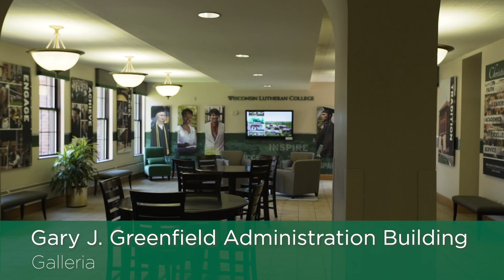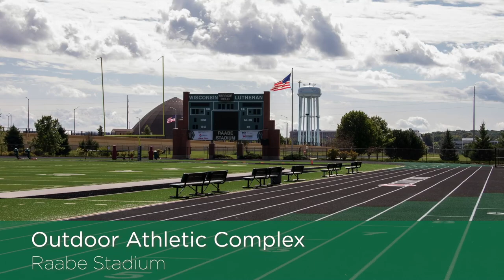Video Tour - Wisconsin Lutheran College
This short video takes you on a journey through our beautiful campus.

Choosing the right college or university to pursue your educational and career aspirations is among the most important decisions you will ever make. We encourage you to visit – either in-person or virtually – with every college on your list.